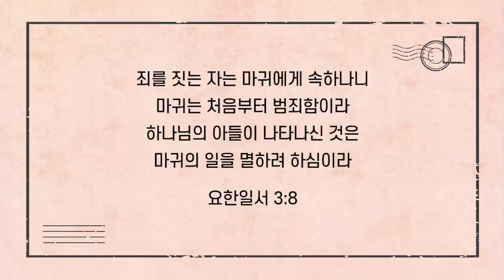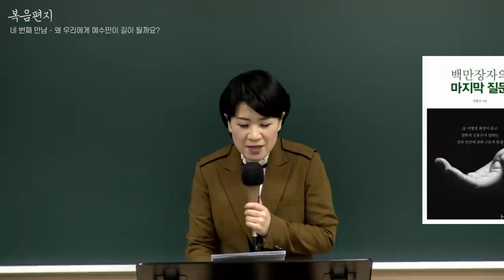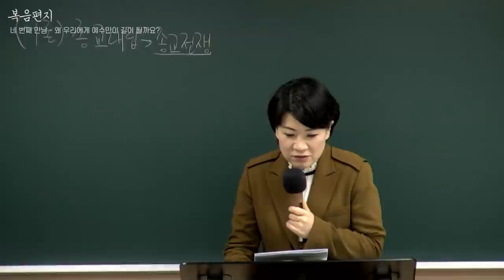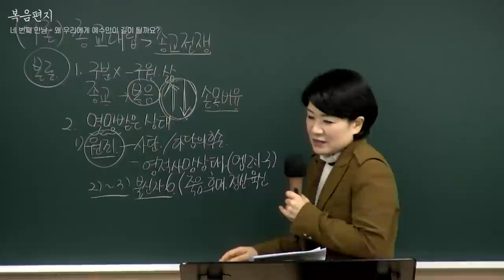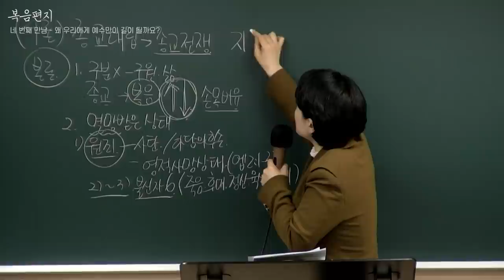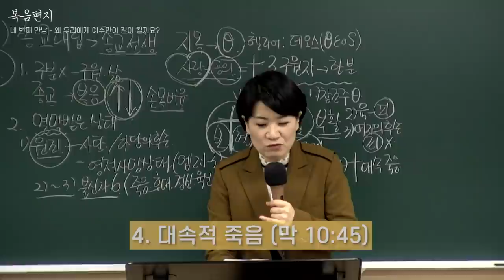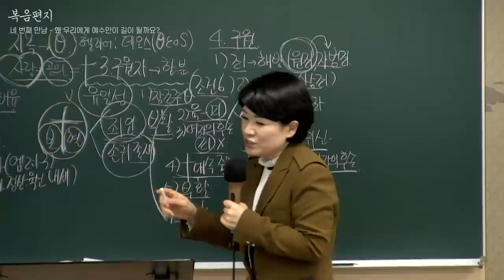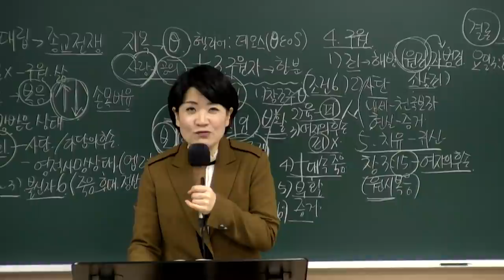[예원교회] 10주 훈련반 - 기초반 1 (4) - 왜 우리에게 예수만이 길이 될까요? - 채수정목사 - 2021.01.21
[예원교회] 10주 훈련반 - 기초반 1 (4)
요한일서 3:8
왜 우리에게 예수만이 길이 될까요?
채수정목사